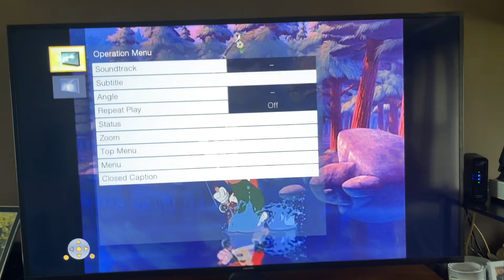The perfect cast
Subtitles
English